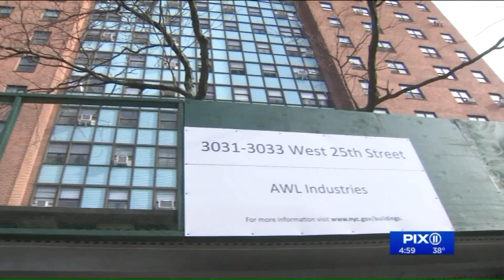Woman, 87, punched and robbed in Brooklyn NYCHA building: police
A relative identified the victim as Luybov Faynshteyn, a Jewish immigrant who faced persecution in communist Russia.